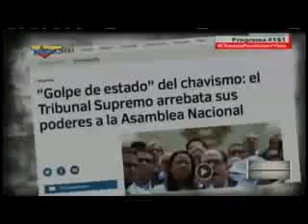NOTICIERO BOLIVARIANA TELEVISION Segunda parte del video que muestra planes golpistas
Segunda parte del video que muestra planes golpistas